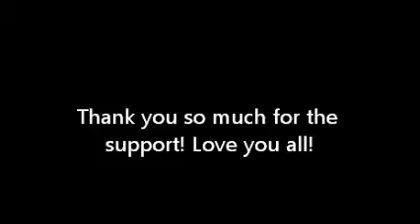I have a blog! Yay!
As always...